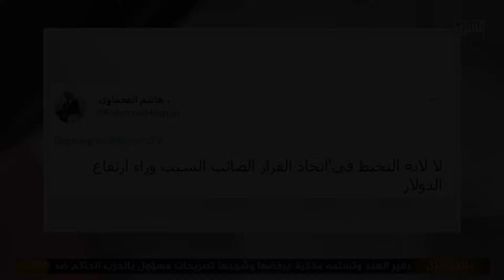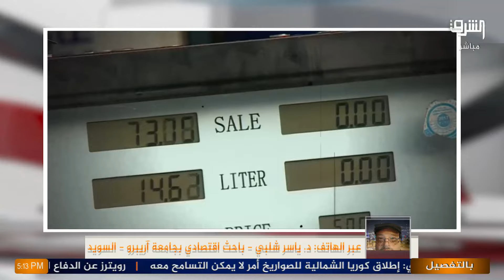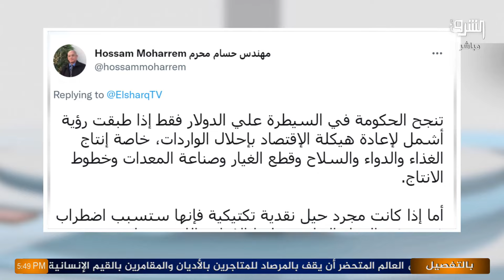انعكاسات تعليمات البنك المركزي على الدولار وتقييد الاستيراد مع محمد محيي الدين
انعكاسات قرارات البنك_المركزي والحكومة على الدولار والصناعات المحلية مع محمد_محيي_الدين بالتفصيل في حوار مع مدير المركز الدولي للدراسات التنموية و الاستراتيجية مصطفى يوسف و الباحث بجامعة آريبرو ياسر شلبي و الخبيرين الاقتصاديين نهاد اسماعيل وهاشم الفحماوي
هل ساهمت إجراءات تقييد الاستيراد في حصار الدولار فعليًا؟
الحل الأسهل.. الحكومة تلجأ إلي زيادة الرسوم الجمركية على الواردات
عراقيل البنوك في إجراءات التخليص الجمركي للسلع بالموانئ
استثناء المواد الخام من الاعتمادات المستندية.. هل يعيد انضباط الأسعار؟
إلغاء الاعتمادات المستندية للخامات.. أي إيجابيات في ذلك؟
رفع الدولار الجمركي.. هل يدفع الاقتصاد إلى الانكماش؟